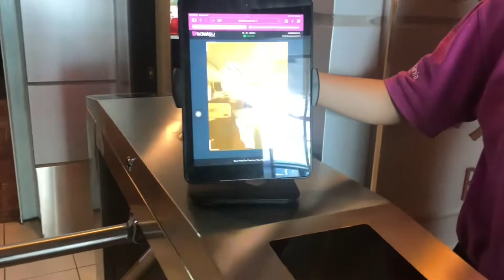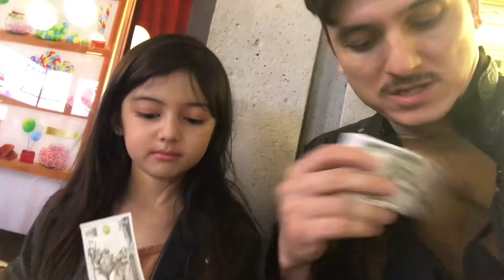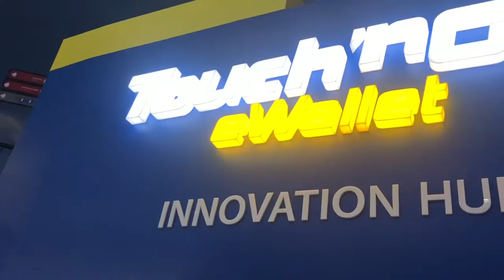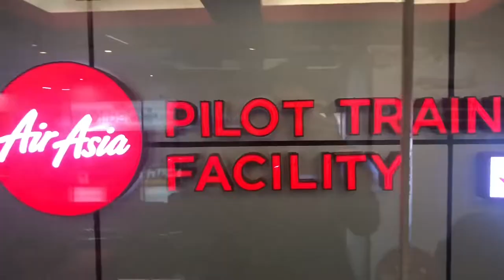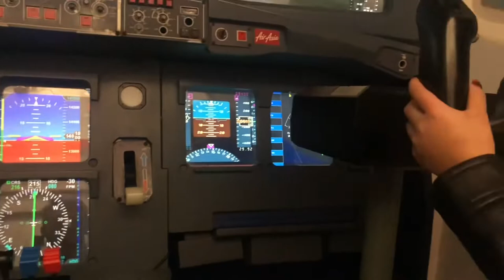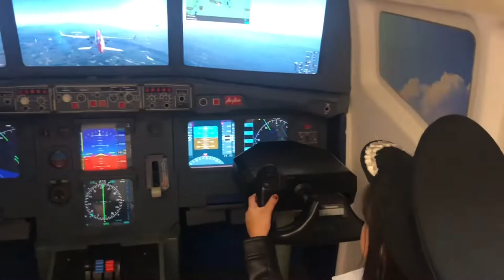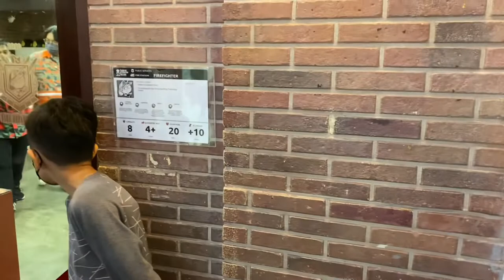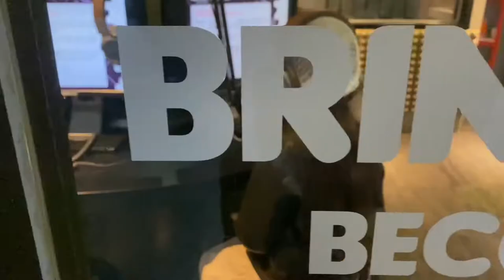Aaisyah’s Day Out At Kidzania | Zain Saidin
Watch Aaisyah try out different jobs at Kidzania and which one is her favorite 🤩